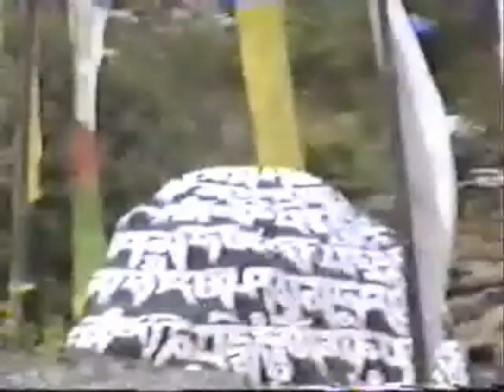Everest Area Trekking..2.Nilam & Capt.Sitoula 2000.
Lukla,Keshab.